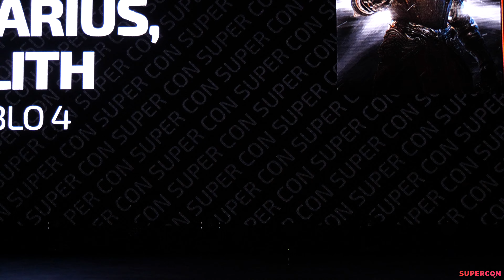Inarius, Lilith - Diablo 4 (Парное cosplay дефиле) - SUPERCON: Halloween 28.10.23